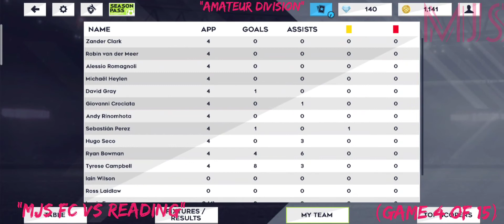DLS 21 | MJS FC 3 - 0 READING | Amateur Division | Game 4 of 15